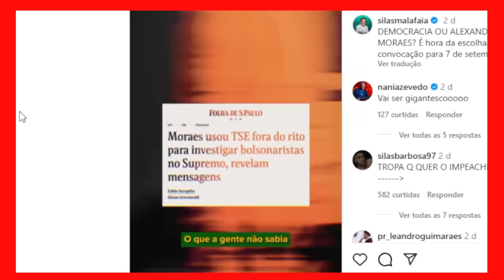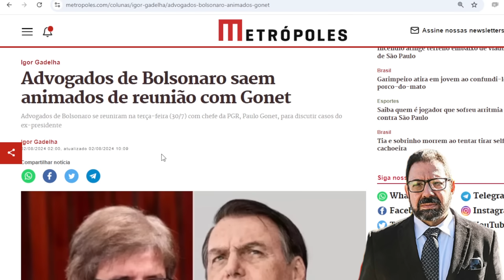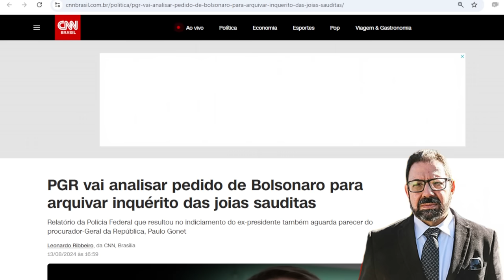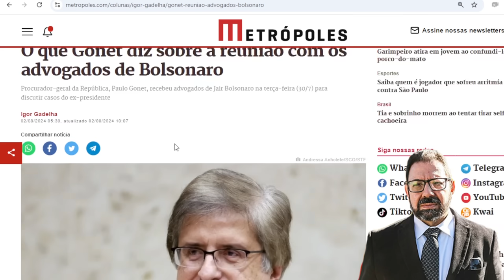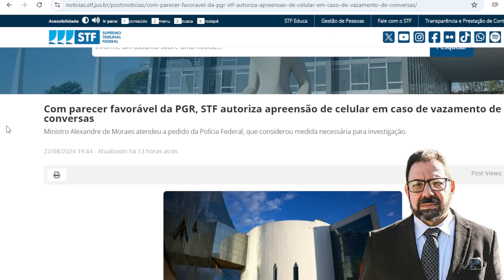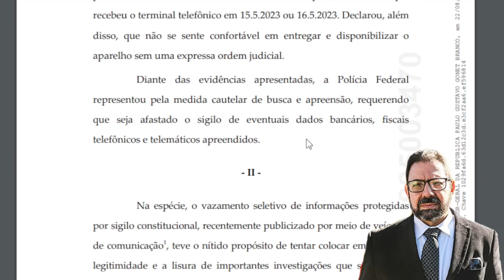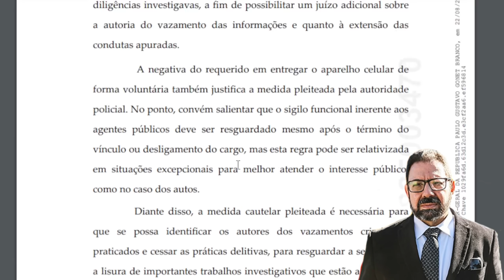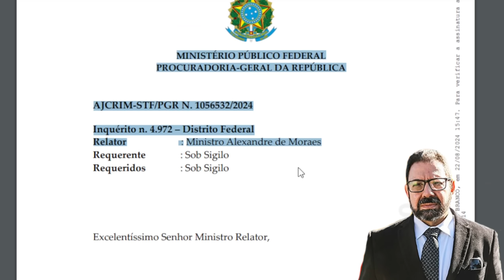PGR pode cancelar protesto bolsonarista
Na primeira manifestação sobre o inquérito do caso Folha-Moraes, Paulo Gonet acusa o jornal e o bolsonarismo. E a manifestação pelo impeachment de Moraes pode ser cancelada